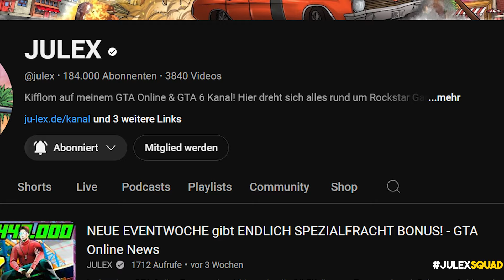🎃 ALIEN BUNKER, GEHEIME WAFFE & ALLE NEUEN EVENTS - HALLOWEEN EVENT 2024 in GTA Online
Das neue GTA Online Halloween Special 2024 ist da und ich zeige dir alles neue was im Update bzw Event neu ist. Zum Beispiel ein neuer Alienbunker bzw Alienbasis und mehr.

➖ Quick-Links ➖

➖ Empfehlungen ➖

🛒➥ Auf Amazon shoppen geht hier am leichtesten:

➖Kapitel ➖
00:00 Halloween Update in GTA Online
00:25 Geschenke in GTA Online
01:20 Special Angebot
01:41 Wöchentliche Herausforderung in GTA Online
02:03 Viel Geld machen mit Eventwoche
02:47 Neue Rabatte in GTA Online
04:33 Schrottplatzheists in GTA Online
05:31 Gratis Auto im Casino
06:01 Preisfahrzeug
06:40 Neue Testfahrzeuge
07:27 Besondere Rennen
07:54 Neuer North Yankton Modus & mehr

➖ Rechtliches ➖